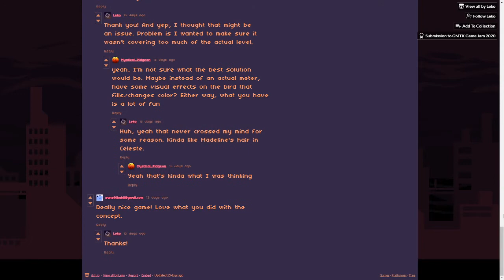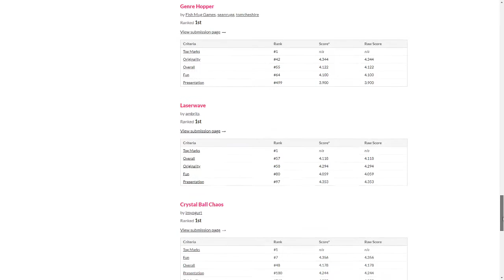THIS BIRD IS CRAZY - GMTK Game Jam 2020 Restless Bird Syndrome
Today I play restless bird syndrome a game made for the GMTK Game Jam 2020. Bassicly its a platformer where you jump whenever the meter reaches the bottom. This was really fun and tell me if you would like me to try the other game some time :)

The GMTK Game Jam 2020 is a competition hosted by Game Makers Toolkit where you have to make a game in 48 hours

Restless Bird Syndrome is a game made for the GMTK Game Jam 2020 where you play as a bird hunting for food that has DA HICCUPS